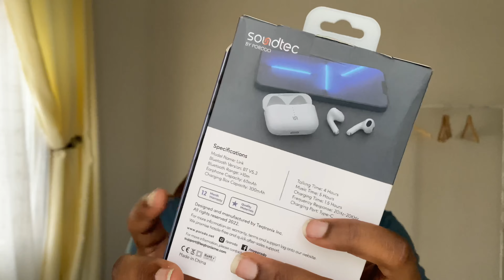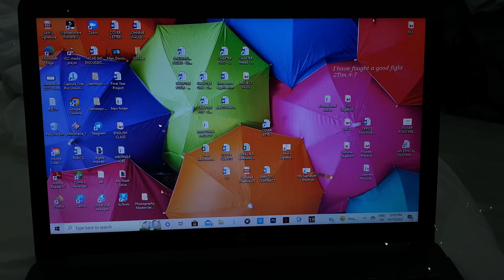ABUJA LIVING #4 | taking my braces off? + new earbuds + nail art, revlon foundation review & more!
Hi my loves! Here’s another Abuja living Vlog cos’ y’all loved the last one so I’m going to make it a series now🤭❤️
Xoxo

Earbuds: IG: @dabz_global